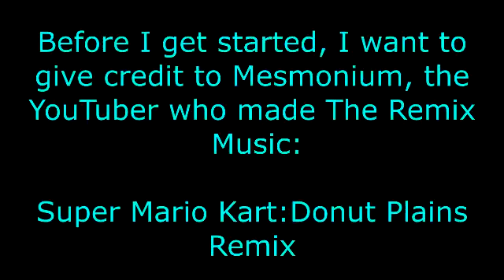Forza Motorsports 3 (Acura Forza Motorsports NSX '05)